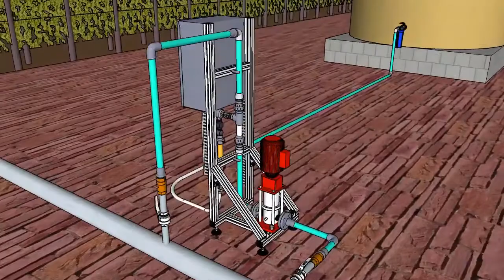Ferti Gator™ SOLO Machine Installation Demo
The single channel (SOLO) Ferti-Gator™ machine makes use of a single 400 l/Hr (MINI) or 1000 L (MAXI) venturi injector. The SOLO Ferti-Gator™ machine is equipped with on board system controls allowing fertigation to take place in one of a number of methods. These include: flow on flow or EC/pH control.

The Flow on Flow injection method is done by measuring the irrigation water flow rate in the main line and adjusting the liquid fertilizer injection rate proportionate to the water flow rate.

The EC/pH injection method is done by measuring the EC/pH level in the system and adjusting the liquid fertilizer injection rate proportionate to one of the values. Although both EC and pH can be monitored, only one can be used as the value against which fertilizer will be proportionally injected.

The SOLO is equipped with a 4" colour touch screen which is easy to operate. Five pre-programmed recipes which can be selected by the system operator when running in Hand mode or via an external Controller when running in Auto mode. These recipes apply to both injections methods described above. If a SOLO machine is interfaced with the iGator irrigation software, full control of the machine is achieved through the iGator system.

The SOLO Ferti-Gator™ machine uses variable speed drive technology to change the speed of the booster pump thus achieving a simple yet power efficient method of fertilizer injection rate and control.

At Irri-Gator Products we are also able to manufacture SOLO Ferti-Gator™ machines to meet specific client needs.